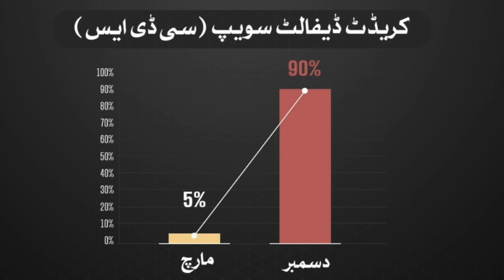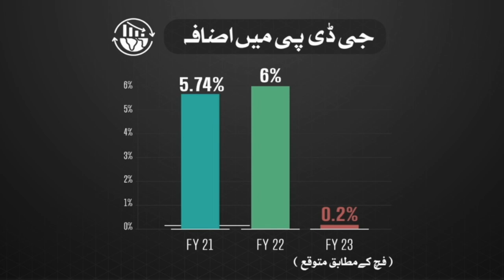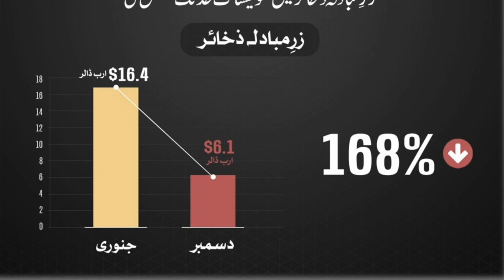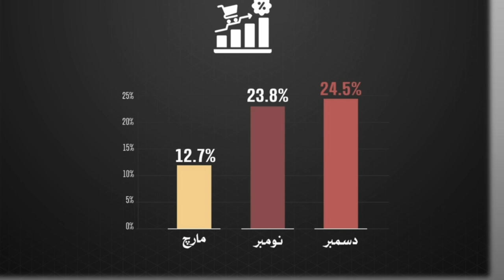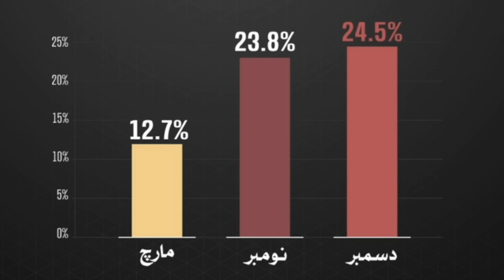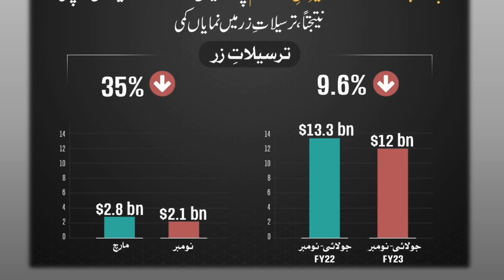اپریل سے دسمبر 2022 تک اس امپورٹڈ حکومت نے ایک ترقی کرتے ہوئے ملک کو ڈیفالٹ کے قریب پہنچا دیا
اپریل سے دسمبر 2022 تک اس امپورٹڈ حکومت نے ایک ترقی کرتے ہوئے ملک کو ڈیفالٹ کے قریب پہنچا دیا۔ عوام کو ریلیف دینے کا بیانیہ بنانے والوں نے صرف 8 ماہ میں مہنگائی اور بے روزگاری سے عوام کی چیخیں نکال دیں۔